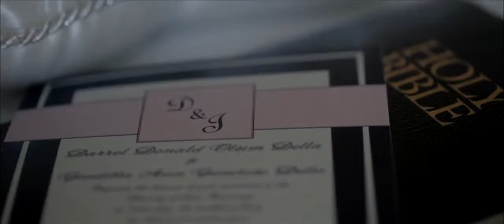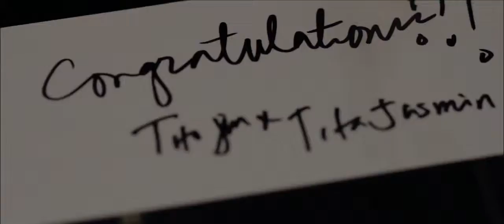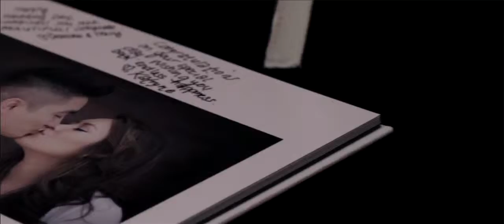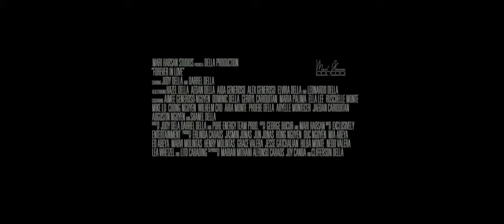Gorgeous Filipino Wedding Video at Baltimore Renaissance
You might remember this gorgeous couple that got married in Baltimore at Renaissance Harborplace and their little family from their photography blog. But today we are sharing their beautiful, fun and emotional wedding film.

To see their wedding photographs and read more about their beautiful day go here.

Baltimore Renaissance Wedding Film HD

Mari Harsan Studios | Wedding Photography and Cinematography Studio serving Washington DC, MD and VA